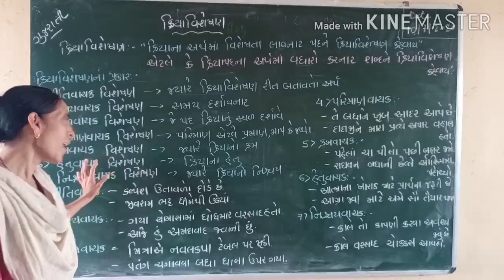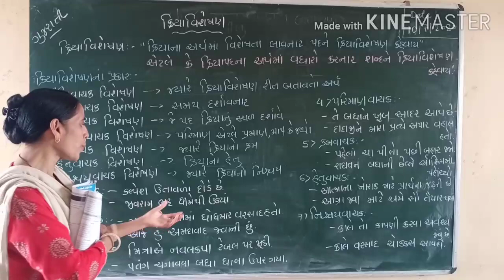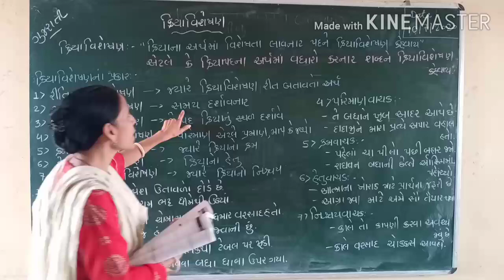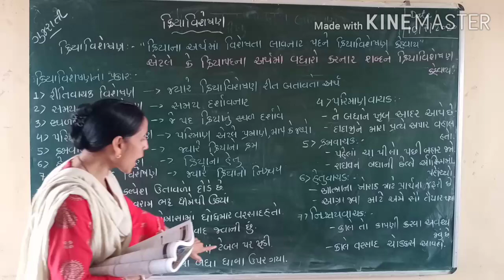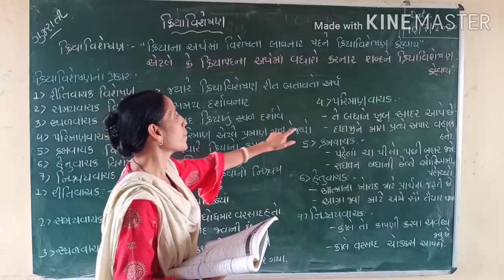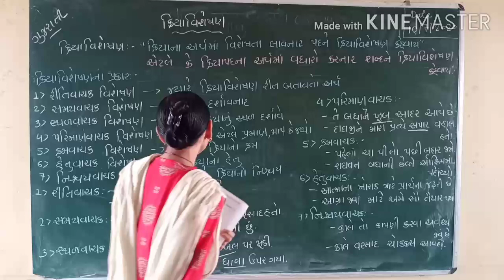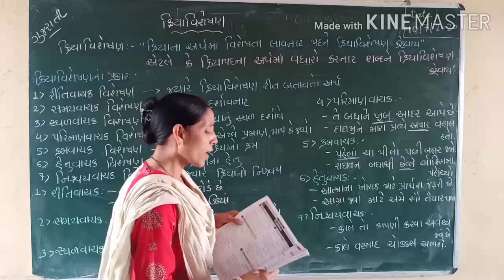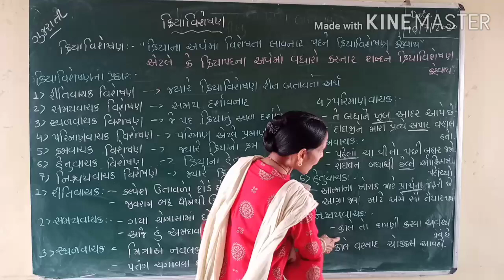Guj grammar kriya visheshan